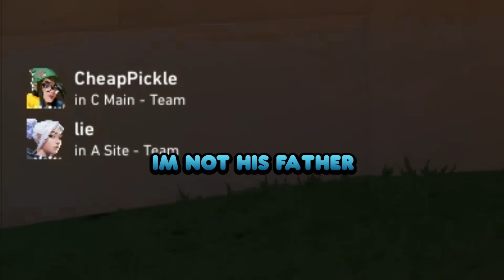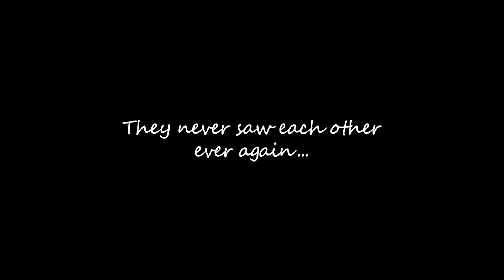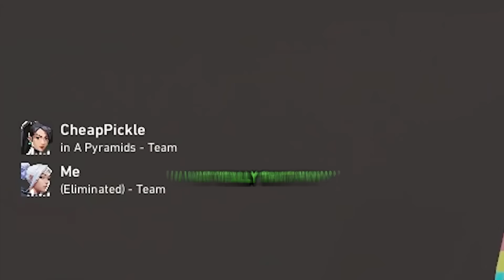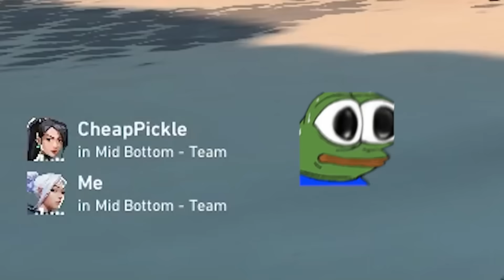Girl Voice Trolling Valorant with my Lil Bro! (Ft. CheapPickle)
Analyze the stats of your opponents and your teams with Valorant Tracker to increase your chances to win!

I don't use a voice changer for the girl voice :)

Check out CheapPickle!

Come check out the stream!